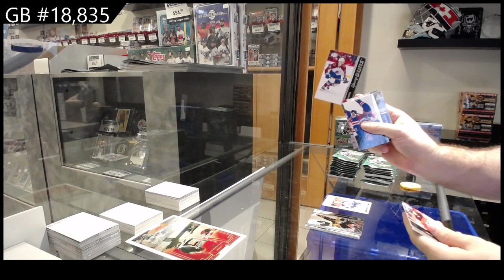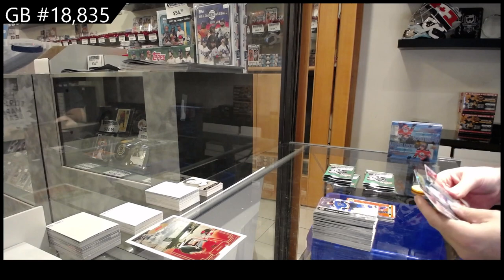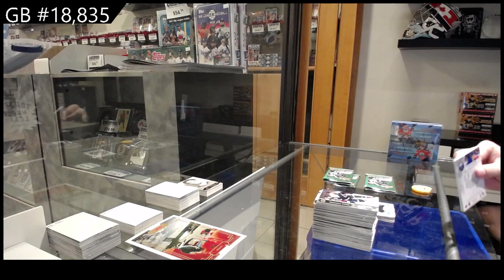21-22 Upper Deck Series 2 Hockey 2 Box Retail Break - C&C GB #18,835